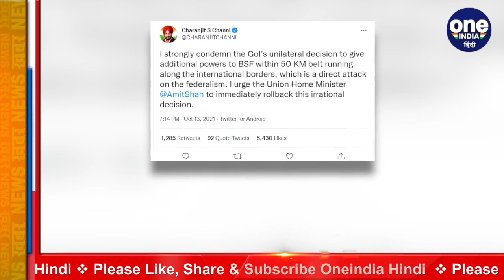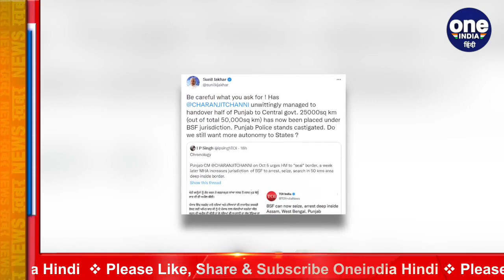Punjab Congress: Modi Govt के इस फैसले से पंजाब में सियासी बवाल | वनइंडिया हिंदी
The political turmoil in Punjab is not taking its name to stop. Now a new political controversy has arisen due to a decision of the Center. Politics in Punjab has heated up on the move of the Center to increase the jurisdiction of the Border Security Force (BSF). The Channi government of Punjab has termed the increase in the jurisdiction of the BSF as a unilateral decision and an attack on federalism.

पंजाब (Punjab Politics) में सियासी घमासान थमने का नाम नहीं ले रहा है. अब केंद्र (Modi govt) के एक फैसले से नया सियासी विवाद खड़ा हो गया है. केंद्र द्वारा सीमा सुरक्षा बल यानी बीएसएफ (BSF) का अधिकार क्षेत्र बढ़ाने के कदम पर पंजाब में राजनीति गरमागई है. पंजाब की चन्नी सरकार (Charanjit Singh Channi) ने बीएसएफ का अधिकार क्षेत्र बढ़ाए जाने को एकतरफा फैसला बताते हुए संघवाद पर हमला' करार दिया है।